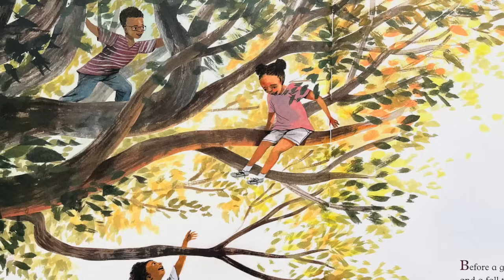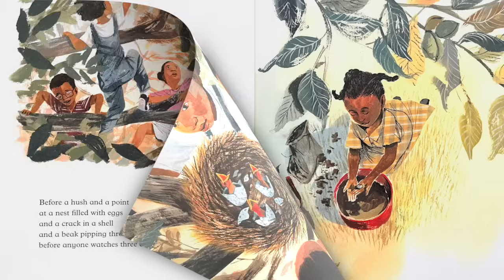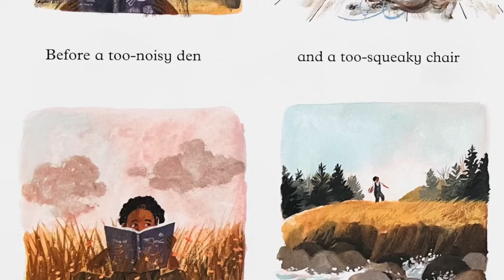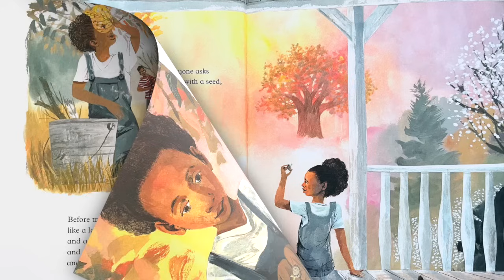Read Aloud: Nell Plants a Tree by Anne Wynter | Stories with Star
How will a planted tree impact the future? Read along with Star as we discover how Nell's pecan tree affects the future of her family!

Nell Plants a Tree
written by Anne Wynter
illustrated by Daniel Miyares